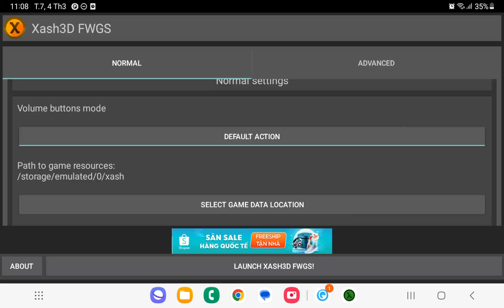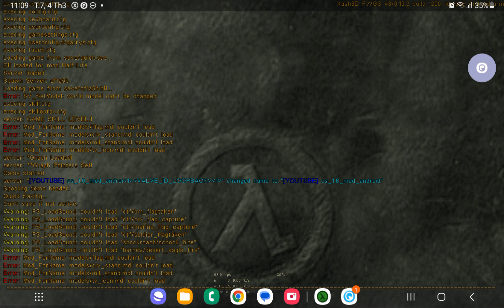half life : opposing force android gameplay part 3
mod by @ProyectoGoldSrc